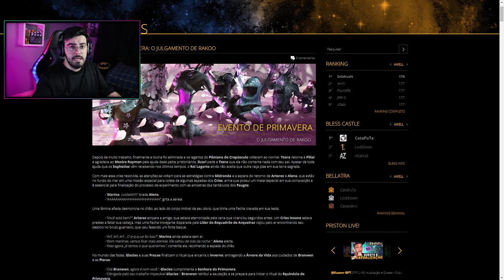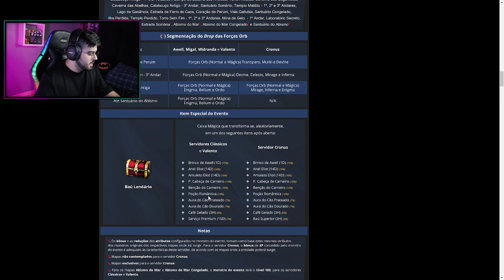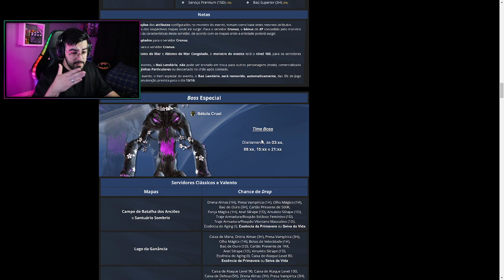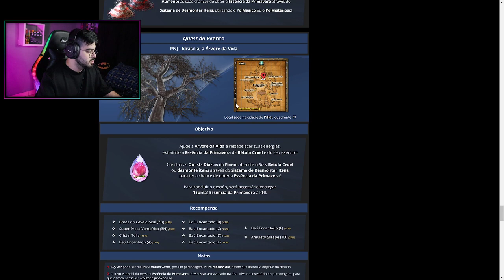EVENTO DE PRIMAVERA NO PRISTON TALE BRASIL! ‹ Rafa Nunes ›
⚡RAFA NUNES CANAL 2 (RESERVA)⚡